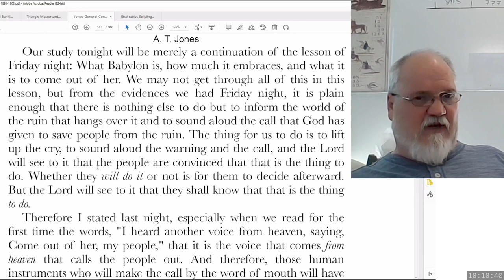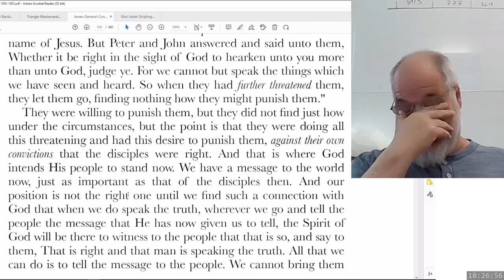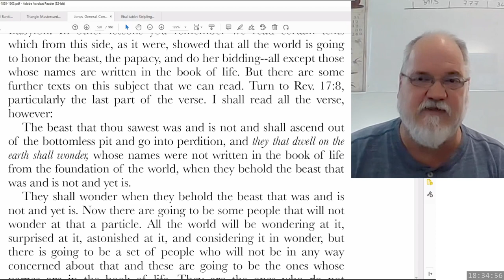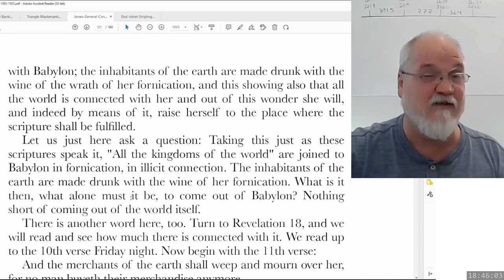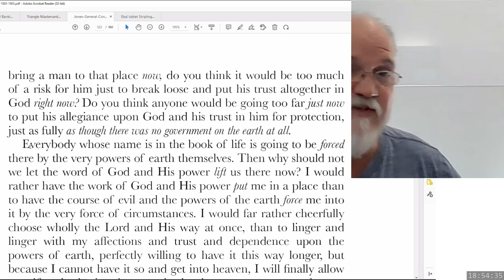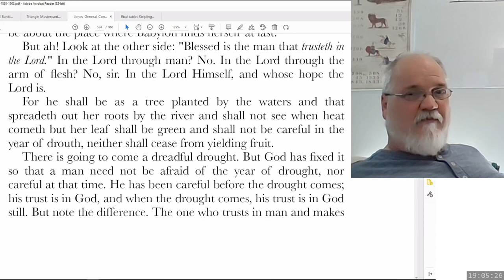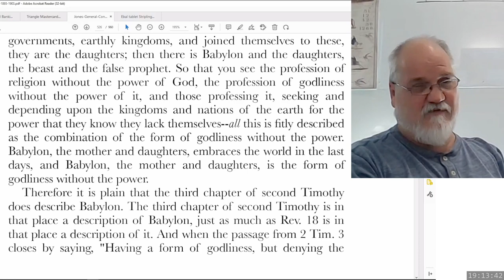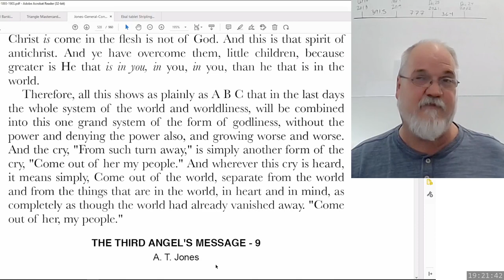2023 05 26 Three Angels Messages Part 49 - Theodore Turner